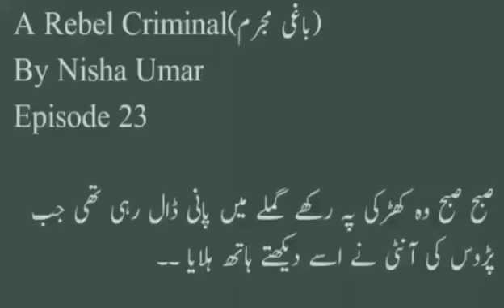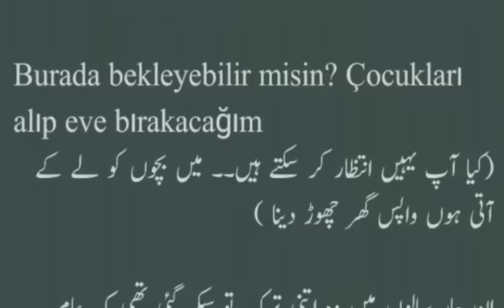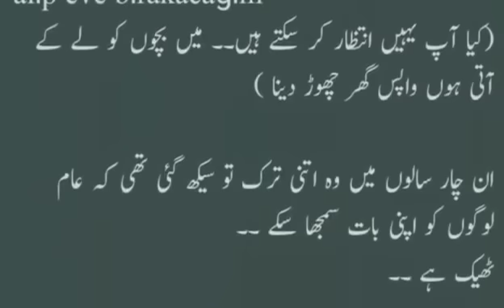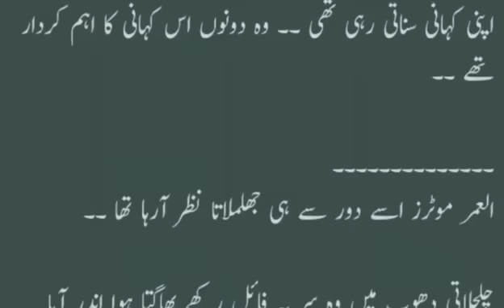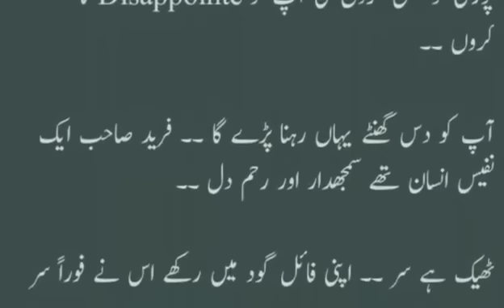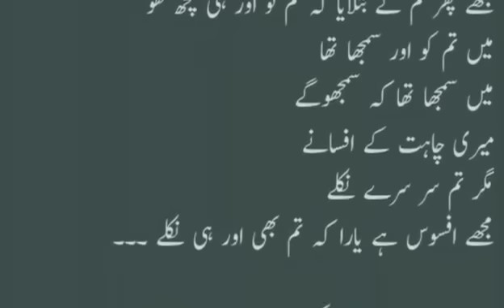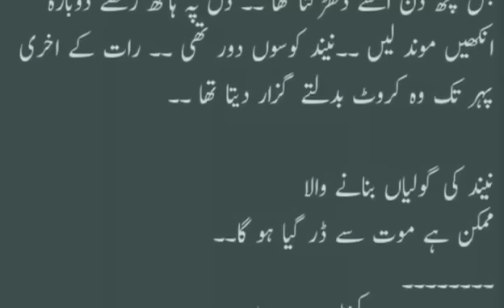A Rebel Criminal || Episode 23 || By Nisha Umer || New Novel || Nisha Umer Novels || Novels Queen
Hi this is Nisha Umer and this is the 23 episode of my new novel A Rebel Criminal. I hope you like this novel of mine like the rest of the novels.